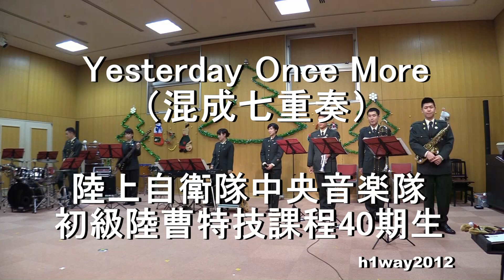鶫真衣「イエスタディ・ワンス・モア 」"Yesterday Once more" （混成七重奏）陸上自衛隊中央音楽隊 初等陸曹特技課程第40期生 『Xmas concert』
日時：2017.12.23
場所：陸上自衛隊広報センター（埼玉県朝霞市）
演奏会：『Xmas concert』
演奏：陸上自衛隊中央音楽隊
　　　初等陸曹特技課程第40期生（混成七重奏）
歌唱：[陸士長 :当時]   鶫真依

曲名：「イエスタディ・ワンス・モア」”Yesterday Once  more”
（カーペンターズ／1973）

（関連動画）
◆『Xmas concert』 [全編]   陸上自衛隊中央音楽隊 初等陸曹特技課程入校学生による【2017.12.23】

(自衛隊音楽隊関連動画）Japan Self-Defense Force Bands Related Videos
◆海上自衛隊 大湊音楽隊『自衛隊サマーフェスinイオン大曲』午前の部 全編【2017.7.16】

◆航空自衛隊 南西航空音楽隊『美ら島エアーフェスタ2016』合同演奏 全編【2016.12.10】

◆陸上自衛隊 北部方面音楽隊『丘珠駐屯地創立65周年記念』  [演奏記録] 【2018.7.1】
◆陸上自衛隊 西部方面音楽隊＆第８音楽隊 『西部方面隊創隊62周年記念行事』合同演奏会 全編 【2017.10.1】

◆陸上自衛隊 第２音楽隊 『第50回枝幸かにまつり』 オープニング演奏 全編【2017.7.1】
◆陸上自衛隊 第10音楽隊『となみチューリップフェアー』演奏会  全編　【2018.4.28】
◆陸上自衛隊 第11音楽隊 『俱知安駐屯地 創立62周年記念行事』演奏会　全編【2017.7.2】
◆陸上自衛隊 第12音楽隊『自衛隊ふれあいコンサートin長野』第2部【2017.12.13】
◆陸上自衛隊 第13音楽隊『出雲駐屯地創立６５周年記念行事』 演奏会 【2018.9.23】

◆勝田駐屯地   創立65周年記念　[施設・高射学校音楽隊] 合同演奏 [全編] 【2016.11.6】